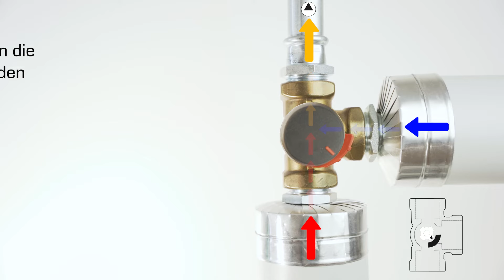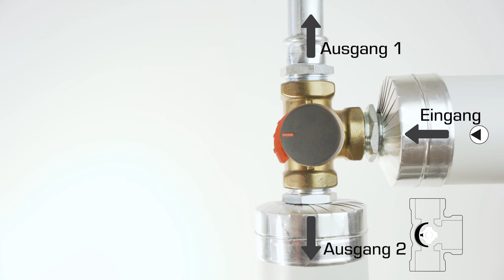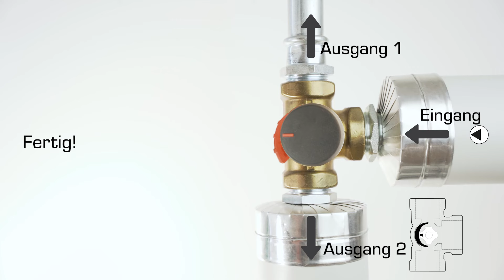Wie Sie den ESBE 3-Wege Mischer in die 45°-Position/auf 50 % offen (VRG) einstellen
Diese Installationsanleitung zeigt, wie Sie Ihren ESBE 3-Wege Mischer in die 45°-Position (auf 50 % offen) einstellen (VRG130, VRG330, VRG230). Außerdem erfahren Sie, wie Sie das Küken richtig einstellen.

Die Serie VRG ist in DN15-50 erhältlich und bietet verschiedene Anschlussoptionen für die meisten Leitungsdimensionen. Der Mischer kann perfekt mit Stellmotoren und Stellmotorreglern von ESBE kombiniert werden.